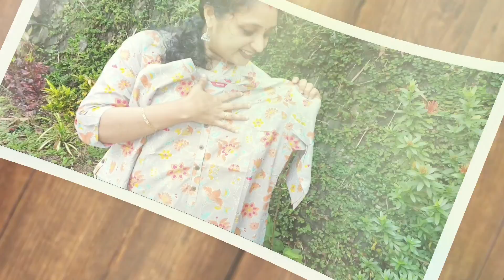DAILY WEAR KURTHIES II MEDIUM SIZE KURTHIES II LOW RANGE KURTHIES II COTTON KURTHIES KERALA GIRLSII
This video is all about Daily wear Kurthies.  These are organic Kurthies, the yarns ,dyes all are organic. The most important peculiarity of this Kurthies is ,its very comfortable to wear. most of the shown Kurthies are cotton and some are silk slub based. its length is 41.5 inches. we can pair these Kurthies with almost all types of lowers like patiyala, chudi bottom,  leggins, jeans etc